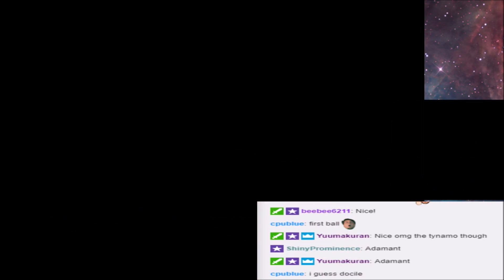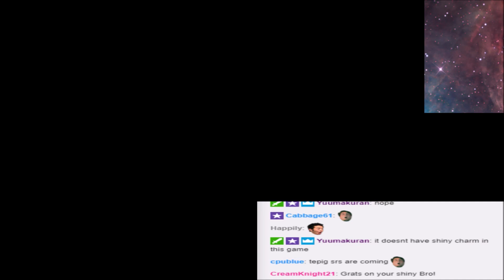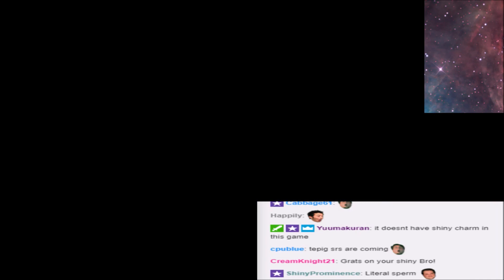LIVE 8% Shiny Tynamo after 19,481 REs in Pokemon Black (+ Evolutions) [ISHC #1]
Wow I definitely wasnt expecting this! I came into Chargestone Cave wanting anything to shine, so I didnt bother using static or magnet pull. However the thing I wanted the most was Tynamo, but I didnt expect the 8% to actually shine! Im super excited to have this dream shiny of mine now, its absolutely gorgeous!

Also if anyone wants to watch me live hunt for shinies, come and follow :)